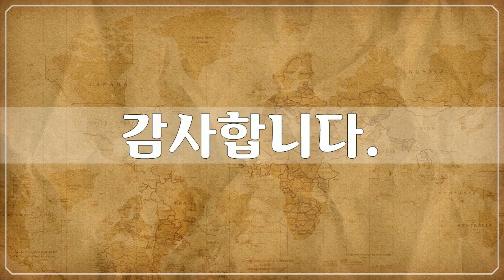인도 3, Asia, India , 73개 사진들